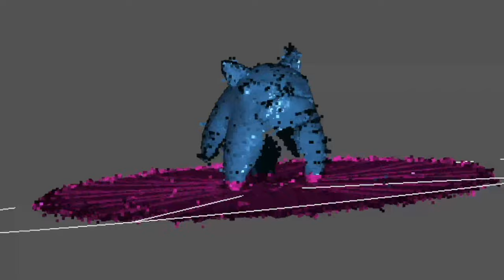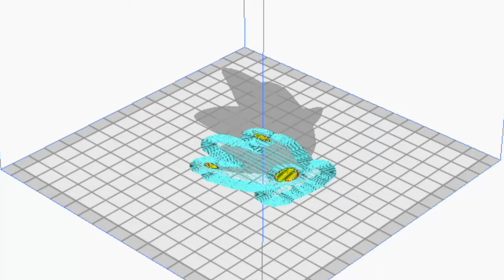How to make it, not how to draw a sonic / Creality CR Scan Lizard [kiArt]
CREALITY Official Page:

3D Scanner

3D Printer

[ Music ]